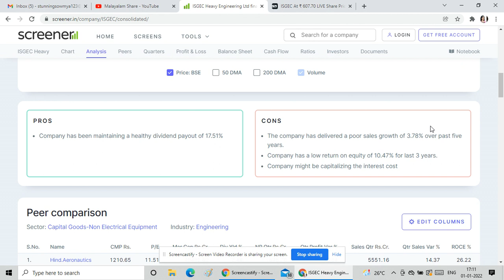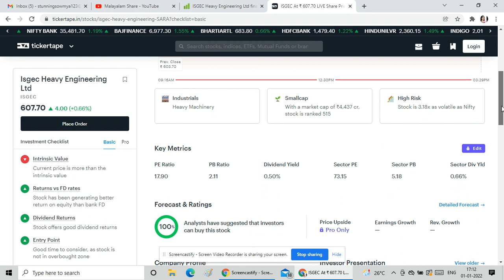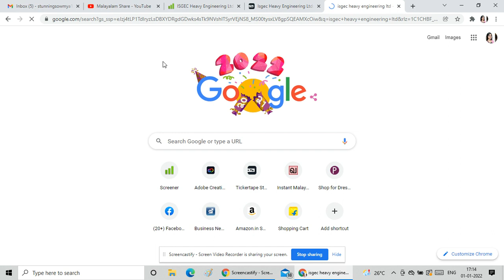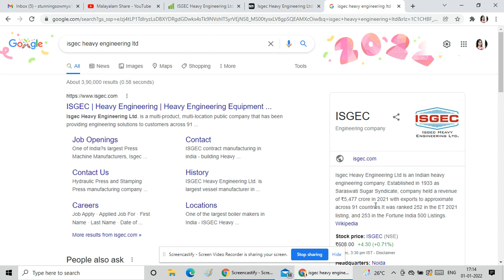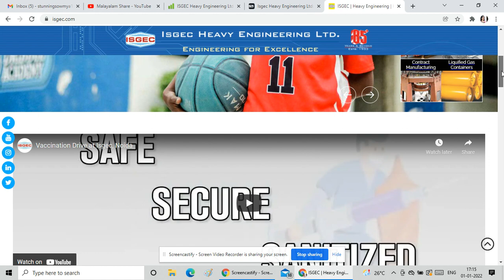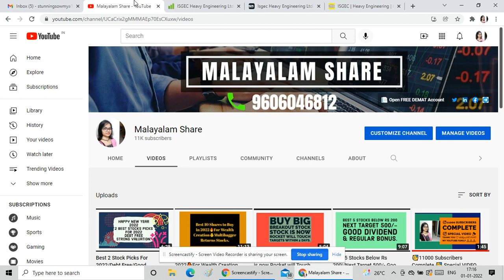100% Buy Recommendation Stock/12054% Return/Price 0.50 to 875/Alice Blue/Happy New Year 2022/MS